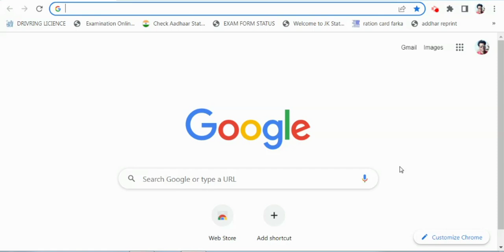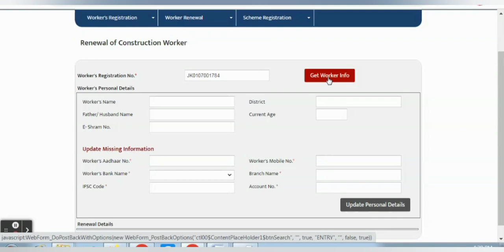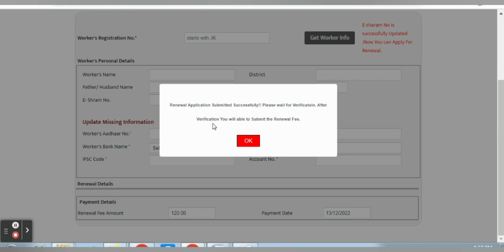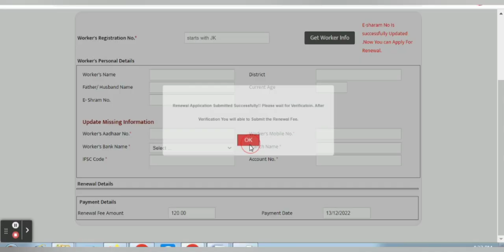How to Renew Labour card Online in J&K | Labour Card Renewal Process | Labour card renew kaise kare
How to Renew Labour card online in J&K | Labour Card Renewal Process | Labour card renew kaise kare |JKBOCW
Labour card renew kaise kare Jammu kashmir meain |JKBOCW
Labour card renewal form online kaise bhare
labour card renewal process in jammu and kashmir new
2022 labour card renew process
j&k labour card renew online | how to renew jkbocw labour card online| jk labour card renew 1 year
j&k labour card renew online |
labour card renewal kaise check kare
 how to renew jkbocw labour card online
 jk labour card renew
How to Renew Labour card in J&K | Labour Card Renewal Process | Labour card renew kaise kare |JKBOCW
j&k labour card renew online | how to renew jkbocw labour card online| jk labour card renew
jk labour card renew fee | jk labour card renew fee submit | jkbocw labour card fee upload.
labour card phone se renew kaise kare 2022 | how to renew labour card | laber Card Online Apply